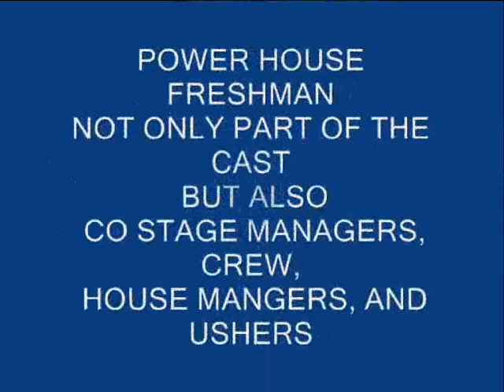THS FRESHMAN STARS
THS FRESHMAN CAST AND CREW IN "Shakespeare IN HOLLYWOOD"